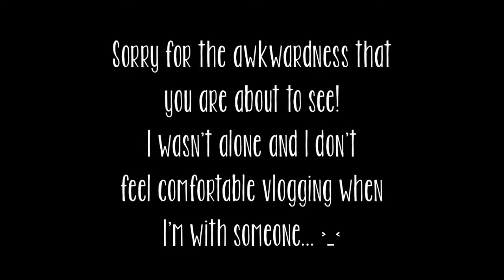TEACHING IN CHINA! Vlog #8 - I Felt Like Mulan!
Hi everyone!

I was lucky enough to spend a month teaching abroad in China! Follow along with my adventures! :)

This license allows the use of this music on YouTube commercially.